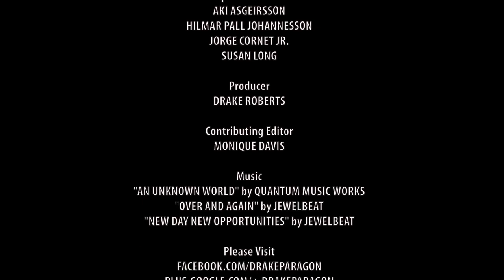Aerial Iceland - Grótta Lighthouse area in Reykjavík (DJI Phantom 2, Fatshark FPV)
We are moving our aerial videos to a new channel called 'ParagonSkies' where we will publish aerial videos of the places we have sailed to.  If you have enjoyed our aerial videos then please check our new aerial channel 'ParagonSkies', and thank you for sailing and flying with us!

- voyage stories, interviews and boat tours.
- aerial videography - best viewed in 1080p!

The Grótta Lighthouse marks the entrance to the harbor of Reykjavik.   It is only possible to walk to the lighthouse at low tide.  The space surrounding the Grótta Lighthouse is a bird sanctuary and off limits to tourists between May and July.  It is a superb place to watch the Northern Lights.  The lighthouse is active.

This aerial tour was made using a DJI Phantom 2 Quadcopter with Zenmuse Gimbal and Fatshark FPV goggles.

Your gift will help us to cover our boat maintenance/repair and video production expenses.  We appreciate the helping hand and thank you for sailing with us!